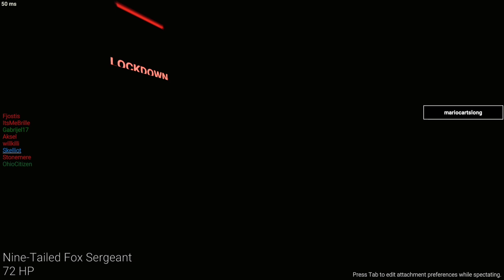scp : secret footage from site 19 (kinda like area 51 ) part 3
game where you try to recontain the scp subjects